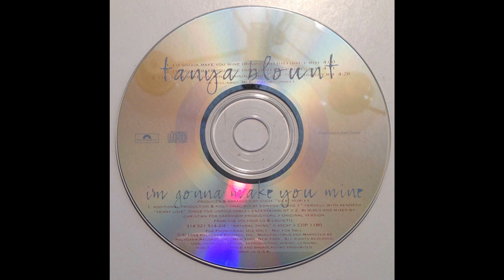Tanya Blount - I'm Gonna Make You Mine (DJ Eddie F. Super Mix)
Tanya Blount "I'm Gonna Make You Mine" Remixes Promo CD 1180

Song: I'm Gonna Make You Mine (DJ Eddie F. Super Mix)

Sung by: Tanya Blount

Remixed by: DJ Eddie F

Written by: Chantay Savage, Jere McAllister, & Marc Williams

Single: I'm Gonna Make You Mine (Remixes)

Genre: R&B

Single Release Date: March 22, 1994

Format: CD